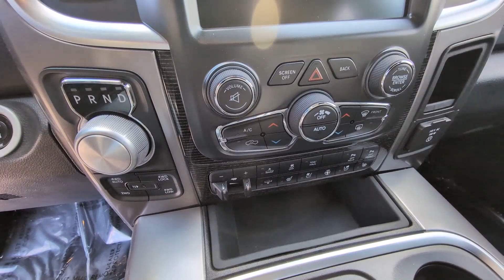2016 Ram 1500 Longhorn Limited Crew Cab Pickup CO Golden, Applewood, Denver, Lakewood, Arvada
Pre-Owned 2016 Ram 1500 Longhorn Limited Crew Cab Pickup available at Christophers Dodge Ram located in 16655 West Colfax Ave, Golden, CO, 80401. Servicing the Golden, Applewood, Denver, Lakewood, Arvada area.

You just found the  2016  Ram 1500.  The Ram 1500 delivers gritty towing capability, passenger-focused comfort and safety features, and surprising fuel efficiency. These are just some of the great options this vehicle comes with: Heated Steering Wheel
, Keyless Entry, Navigation System, Bed Liner, Fog Lamps, Premium Sound System, Satellite Radio, Cooled Front Seat(s), Power Passenger Seat, Heated Mirrors. Control the controllables in the strong, dependable, and comfortable Ram 1500. Test drive it today.